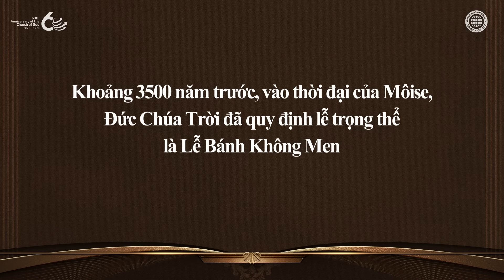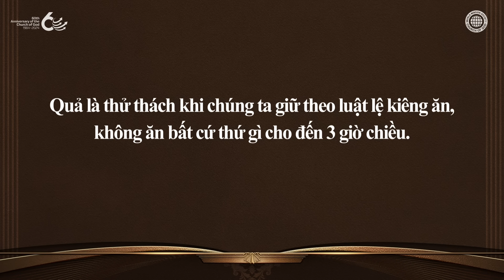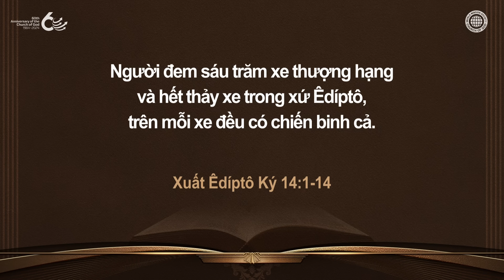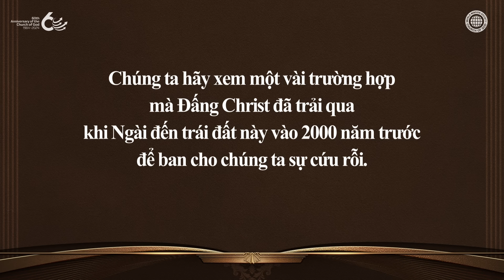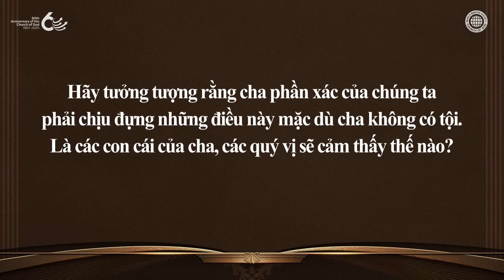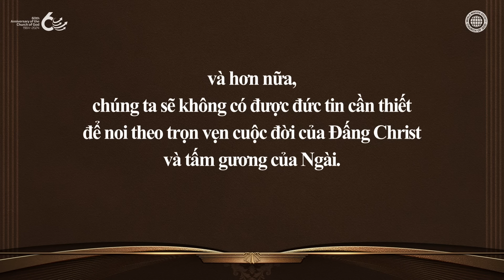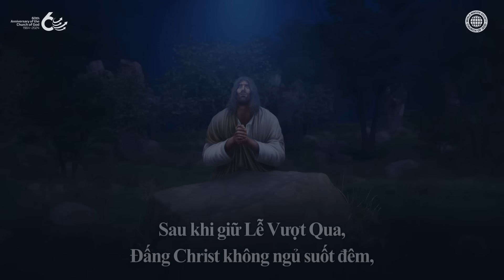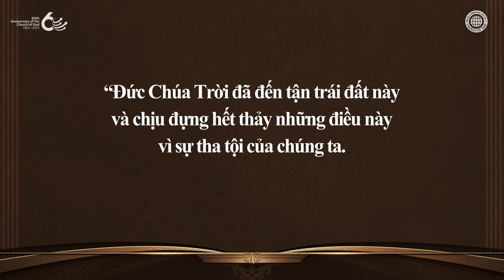Lễ Bánh Không Men và sự hoạn nạn | Hội Thánh của Đức Chúa Trời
Các lễ trọng thể của Cựu Ước là hình và bóng của những điều sẽ xảy ra trong Tân Ước
Lễ trọng thể Lễ Bánh Không Men trong Cựu Ước là lễ trọng thể kỷ niệm những khổ nạn mà người dân Ysơraên đã trải qua vào 3500 năm trước. Sau khi giữ Lễ Vượt Qua, họ ra khỏi xứ Êdíptô vài ngày hôm sau và trải qua sự khổ nạn cho đến tận khi vượt qua Biển Đỏ. Đây là hình và bóng cho những đau đớn và hy sinh mà Đức Chúa Jêsus Christ đã trải qua. Sau khi giữ Lễ Vượt Qua, Ngài đã chịu đau đớn và bị đóng đinh trên thập tự giá vào ngày hôm sau.

Các thánh đồ Hội Thánh của Đức Chúa Trời vác thập tự giá mình theo tinh thần của Lễ Bánh Không Men
Bị phủ nhận và phản bội bởi các môn đồ từng tự xưng rằng “Chúng tôi sẽ đi theo Chúa cho đến chết”, bị nhạo báng và chế giễu bởi vô số kẻ thù, rồi cuối cùng bị đóng đinh trên thập tự giá – đây là sự khổ nạn mà Đấng An Xang Hồng là Đấng Cứu Chúa thời đại Đức Thánh Linh đã trải qua 2000 năm trước. Bây giờ là lúc chúng ta cần có đức tin để nhận biết tình yêu thương của Ngài và vác thập tự giá của chính mình.

Mathiơ 16:24-25
“Đức Chúa Jêsus bèn phán cùng môn đồ rằng: Nếu ai muốn theo ta, thì phải liều mình, vác thập tự giá mình mà theo ta. Vì ai muốn cứu sự sống mình thì sẽ mất, còn ai vì cớ ta mà mất sự sống thì sẽ được lại.”